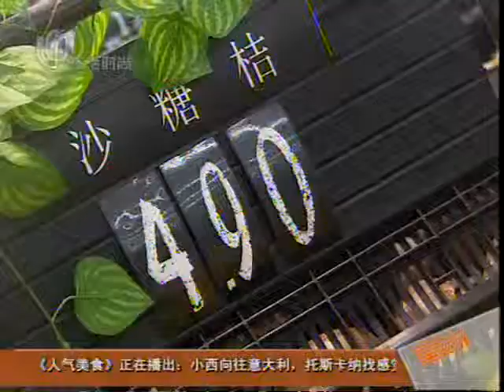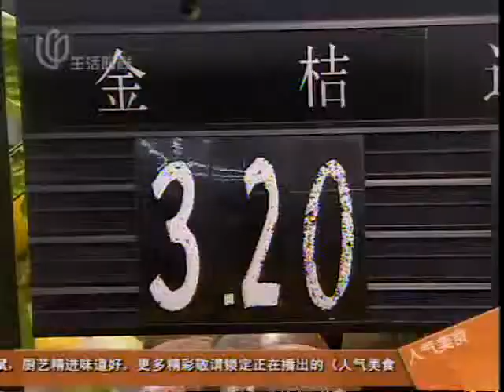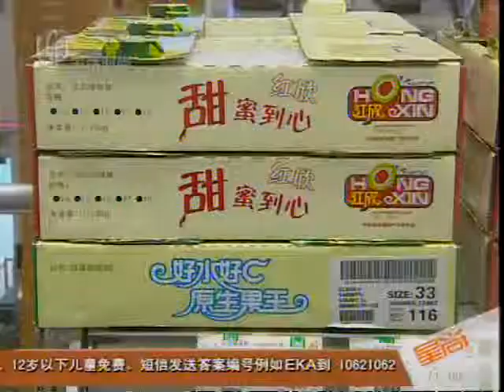《人气美食》美食今日搜：当季水果细搜罗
20091123人气美食-美食今日搜：当季水果细搜罗